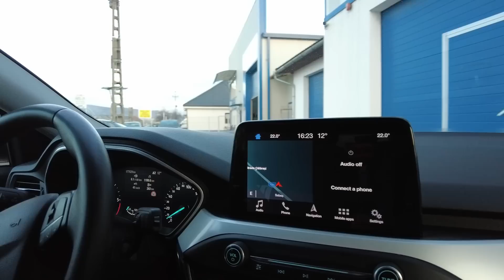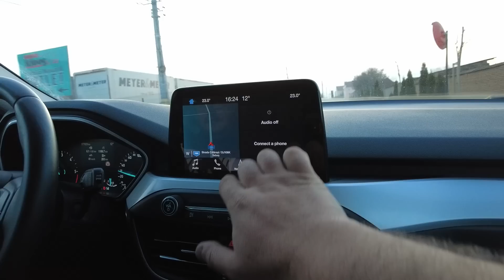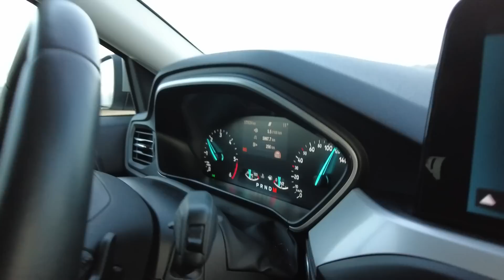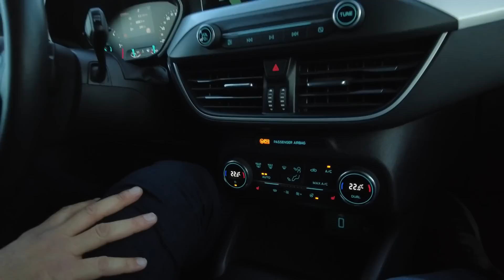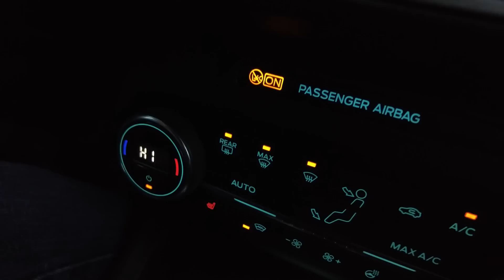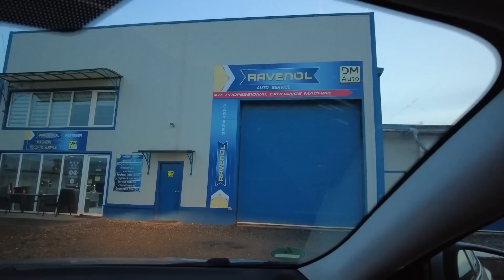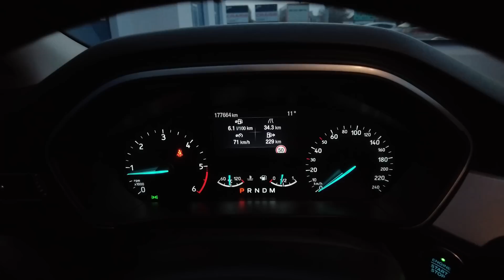Lumea auto nu va mai fi la fel fără Ford Focus - 2019 1.5 tdci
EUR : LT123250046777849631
BIC : REVOLT21
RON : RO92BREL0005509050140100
sau aici